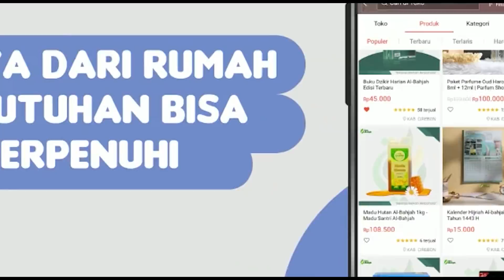Hukum Menerima Hadiah Dari Perusahaan | Buya Yahya Menjawab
Dapatkan produk-produk terbaru dari Toko Al-Bahjah melalui:
☎️Pemesanan Online

Shopee : Toko Al-Bahjah Official
User name : tokoalbahjah01

Belajar Bareng Buya Ummi | 10 Robi'uts Tsany 1443 H / 15 November 2021 M

No. Rek : 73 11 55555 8
Kode Bank : 451
a/n : Al Bahjah TV